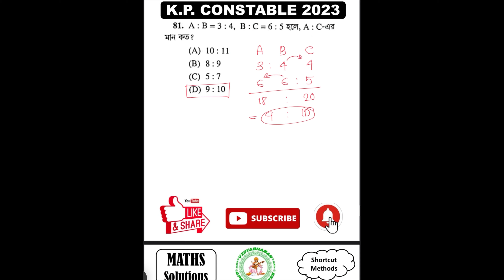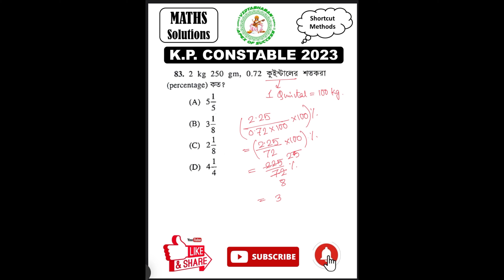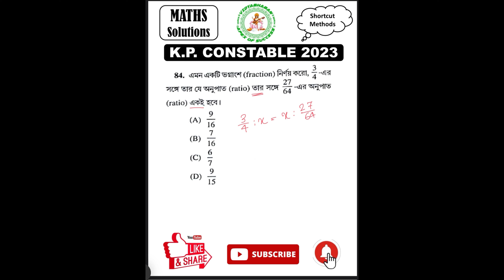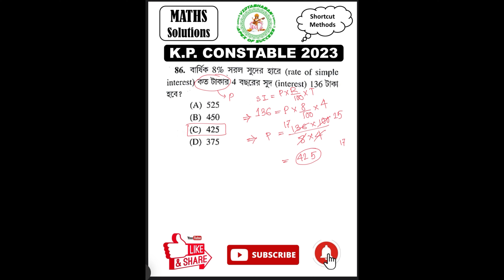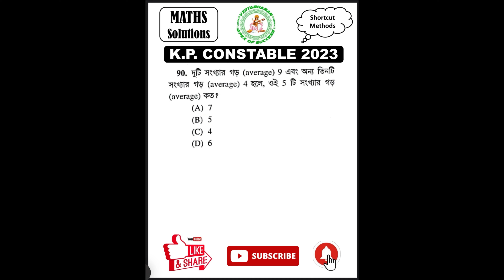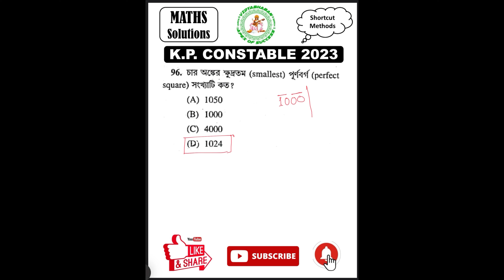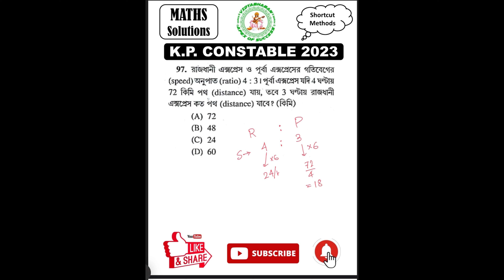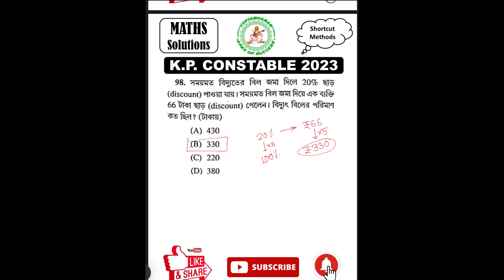KP Constable 2023 Maths Detailed Solution l Part 3I কলকাতা পুলিশ কনস্টেবল পরীক্ষা Maths